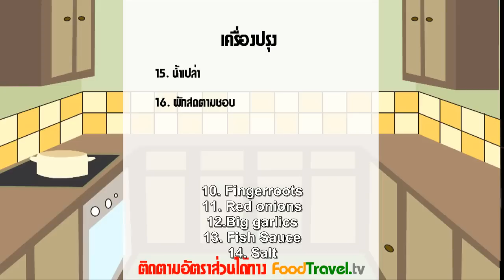[Thai Food] Snake Head Fish Chili Coconut Sauce served with Rice Vermicelli (Nam Ya Pla Chon)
Herbs and curry paste are main ingredient of this menu such as galangal, lemongrass, galingale, dried chili, shallot and garlic.  Pound together until finely before bring to cook with fish meat and boiled coconut milk. Then you'll get the mellow curry sauce.